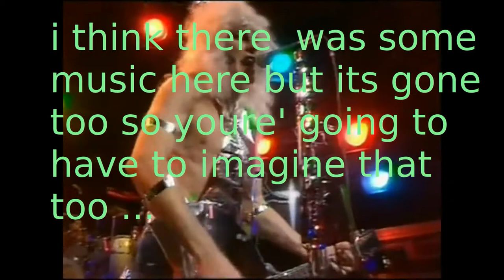Nina Hagen goes grocery shopping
Blogger censorship is nothing new. The blogging platform owned by Google has a history of taking out blogs and websites it does not like or that are uncomfortable for the establishment.

Google worked closely with the authoritarian government in China to censor the internet. It's video platform Youtube continually receives complaints that it removes controversial videos, especially politically controversial videos.

Google's Youtube has not only dropped Alex Jones and other associated videos numerous times, they have also consistently fudged view count numbers used to judge the popularity of posted videos.

So it came as no surprise when the popular political website Activist Post suddenly disappeared and it turned out that Blogger had pulled the plug. It was eventually restored after a ground swell of complaints and criticism.

It is now a familiar pattern. A site suddenly disappears without explanation and after a couple days of news coverage it reappears. Blogger's explanation for the Activist Post takedown -- technical issues. Google has offered the same explanation after it has restored videos at Youtube.

Google usually backs down if the outrage is vocal and public enough, as it was in the case of the Activist Post takedown. Less popular sites that offend the elite and Google -- a documented CIA front company -- usually disappear forever.

The folks at Activist Post have posted a statement on the takedown. It is also posted below.

As many of you already know, this site was taken down by Blogger this past Friday.  It came as a shock to us and our loyal readers. Given the controversial topics that we cover, it's perfectly understandable to speculate that Google removed us as a form of blunt censorship.  Indeed, that's precisely what we thought happened.

We're eternally grateful to those who made the story of our removal go viral.  Regardless of the actual reason Google erased this site, the power of the alternative community was proven this weekend. The incredible support and buzz generated by this story seemed to influence Google to respond quickly, and Activist Post was fully restored Sunday evening.

Here is the exact quote from their engineer:

    I'm an engineer on blogger. I'd like to apologise on behalf of the team for the removal of activistpost.com. The removal was caused by an automated process, and we restored the blog as soon as the issue was brought to our attention.

Activist Post was started modestly on Blogger in June 2010 by average people who could no longer stand by quietly while the world descended further into the clutches of tyranny.  Because of the unyielding passion and conviction of truth, peace, and liberty activists, and the solidarity of the alternative news community, we quickly exploded beyond anything we could have imagined.  Until now, Blogger has served us well.

For the past few months we have discussed moving to an independent platform to avoid this exact scenario. This situation, however debilitating, has created the opportunity for us to do just that. Additionally, we realized that our content has outgrown our template's ability to organize it properly. Over the next couple of weeks we will roll out our new platform.  In the meantime, we'll continue our work as usual.

We are overwhelmed by the outpouring of support during this shutdown. Many amazing people from around the world in the alternative news community offered us servers and technical support.  Our stellar contributors and loyal readers made their voices heard loud and clear that censorship will not be tolerated.  We are humbled and more motivated than ever because of your heartfelt support.

Despite the tremendous challenges facing humanity, this situation proved to us that the human spirit, powered by truth and principle, is invincible.  We know now, more than ever, that peace, love, and liberty will indeed prevail over the darkness that currently shadows our world.  They cannot stop us when we work together, for we are many and they are few.